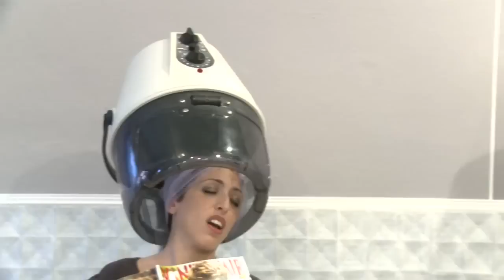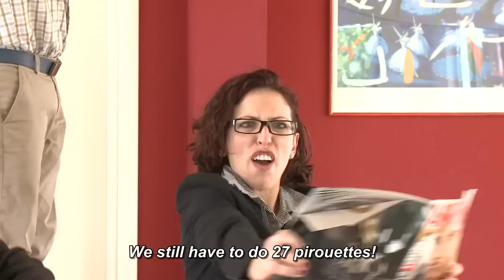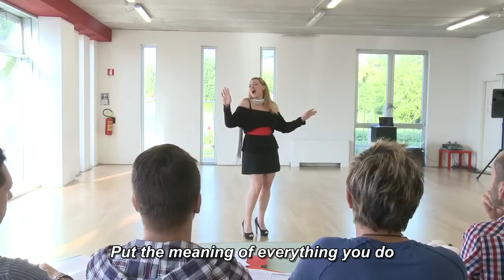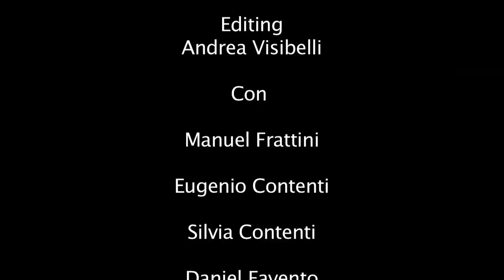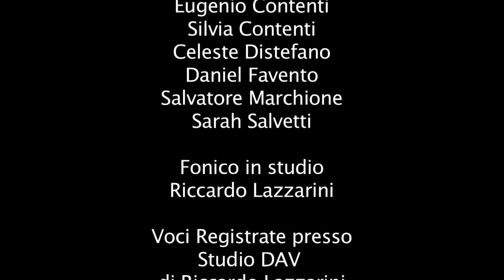Preview! EPISODE 11: The first audition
"SITdotCOM - Complicated Situations" A MUSICAL WEB-SERIE
FOLLOW THE ITALIAN STORY FROM JANUARY 2013.

The independent production "QuattroDiFiori" presents the eleventh episode of the webseries "SITdotCOM - Complicated Situations"

DIRECTED BY: Eugenio Contenti
CHOREOGRAPHY: Manuel Frattini
LYRICS: Antonio Torella
In collaboration with Eugenio Contenti e Daniel Favento
VOCAL COACH: Daniel Favento
SCREENPLAY: Alessandro di Giulio

Theme song sung by Giulia Ottonello

 EDITING: Andrea Visibelli

 STARRING
Manuel Frattini (Manuel Frattini)
Eugenio Contenti (Steven)
Silvia Contenti (Valery)
Daniel Favento (Diego)
Simona Pulvirenti (Anna)

FEATURING
Silvia Di Stefano

VOCALISTS: Manuela Bollani, Luca Buttiglieri, Eugenio Contenti, Silvia Contenti, Celeste Distefano, Daniel Favento, Salvatore Marchione, Sarah Salvetti
SOUND ENGINEER: Riccardo Lazzarini
SONGS RECORDED AT: Studio DAV di Riccardo Lazzarini, Lucca
ASSISTANT DIRECTOR: Alessandro Di Giulio
CAMERAMEN: Giacomo Bertini, Alessandro Di Giulio, Andrea Visibelli
CONTINUITY GIRL: Sarah Salvetti
EDITING SECRETARIES: Cecilia Fambrini, Sarah Salvetti
MAKE UP: Mary Filizola
PRODUCTION: QUATTRODIFIORI
EXECUTIVE PRODUCERS:
Eugenio Contenti
Silvia Contenti
Daniel Favento
Mary Filizola

PHOTOS:
Daniele Melato

Thanks to:
LIVE ACADEMY
GIOELLERIA OROBI
RESIDENCE GIADA PALACE
STUDIO DAV di Riccardo Lazzarini
KASTA DIVA

SUBS AND SYNCRO: Nino Pratticò

THE FIRST AUDITION: Among thousands ways to undertake, Anna decides to throw herself in a new world... musical theatre!

NOTE:
This sitcom was born nearly 'as a joke', from the launch of a video clip to the tune of the theme song of a famous TV program. The video unexpectedly reaches a high number of visualizations in a short time and, shared on Facebook and Twitter, becomes a web phenomenon. And so Eugenio, Daniel and Silvia (the executive producers as well as protagonists in the series) decide to mean business: a week later cast and creative team are already at work and the adventure begins. di un videoclip sulle note della sigla di una nota trasmissione televisiva. THIS PRODUCTION IS TOTALLY INDEPENDENT.
We thank every artist who invested his passion and energy in this new project.